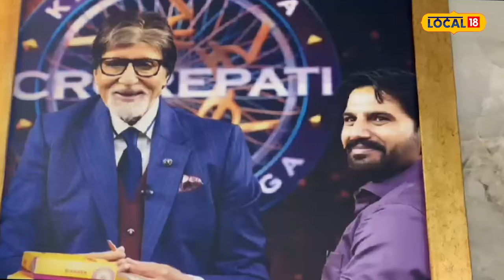KBC ’ਚ ਪਹੁੰਚਿਆ ਲੁਧਿਆਣੇ ਦਾ ਹਲਵਾਈ, 23 ਸਾਲ ਬਾਅਦ ਚਮਕੀ ਸਖ਼ਸ਼ ਦੀ ਕਿਸਮਤ